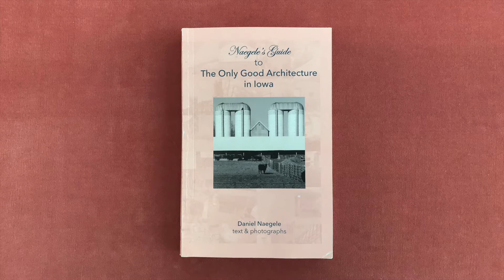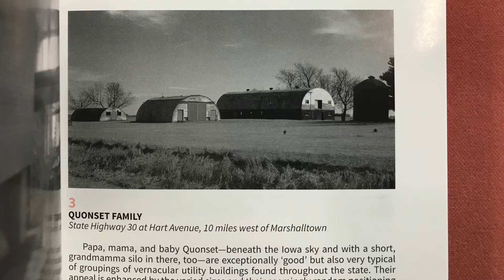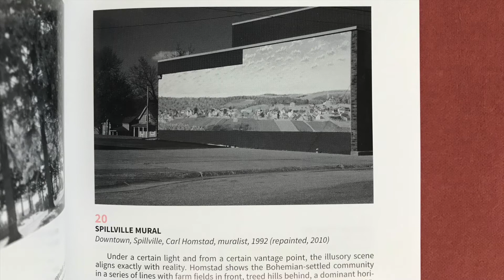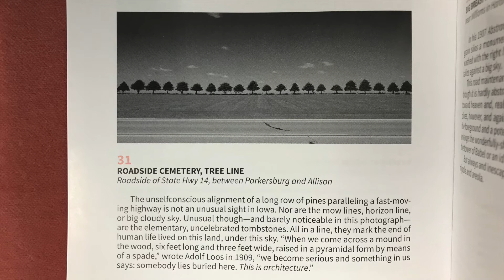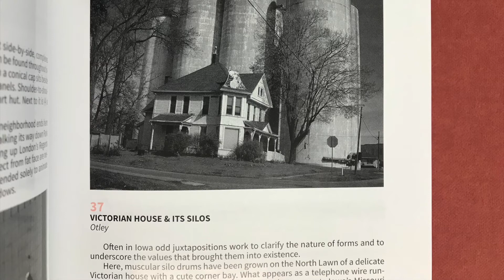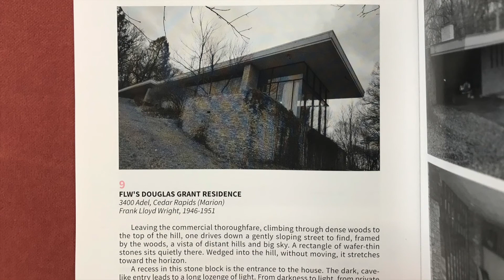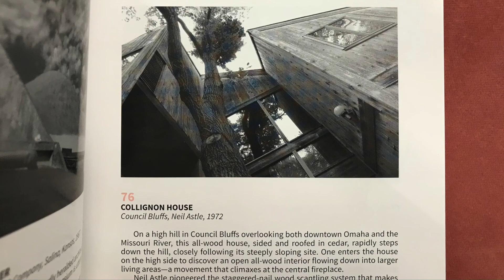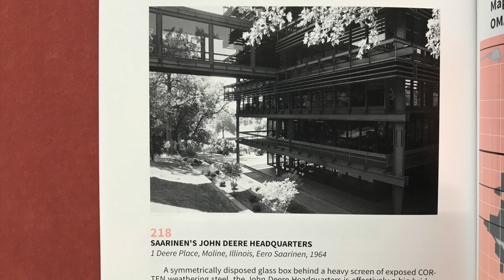The Only Good Architecture in Iowa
In this video I take a look at a book titled Naegele's Guide to The Only Good Architecture in Iowa, by Daniel Naegele, published by Culicidae Architectural Press.

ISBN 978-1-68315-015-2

Daniel Naegele is an architect and associate professor of architecture at Iowa State University. A graduate of Yale University and of the Architectural Association in London, he completed his dissertation, Le Corbusier's Seeing Things: Ambiguity and Illusion in the Representation of Modern Architecture, under the supervision of Joseph Rykwert at the University of Pennsylvania in 1996. His writings on Le Corbusier, Wright, Kahn, Duchamp, Picasso, and on architectural photography have been translated to seven languages and published throughout the United States and in the UK, Western Europe, New Zealand, and Korea.